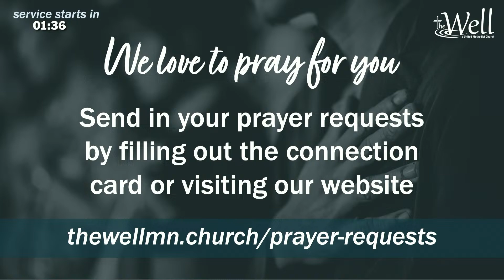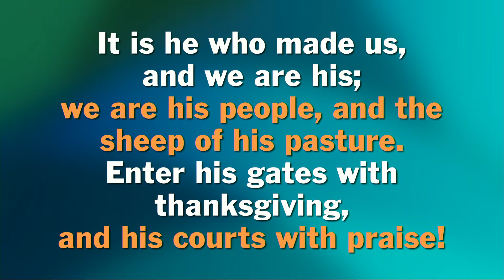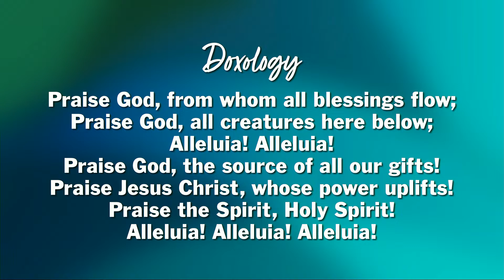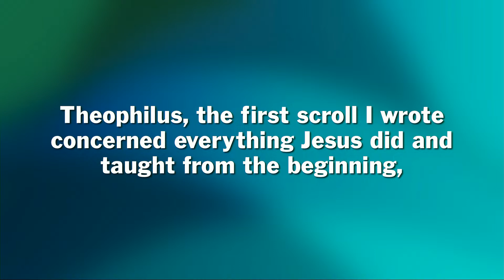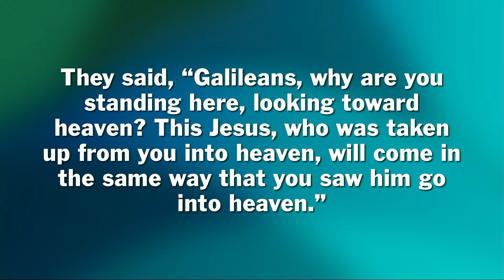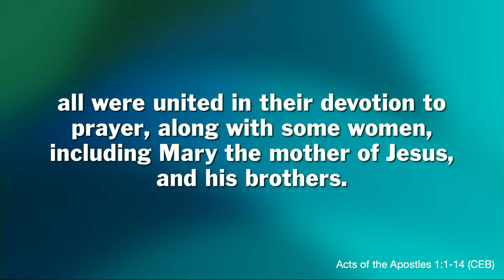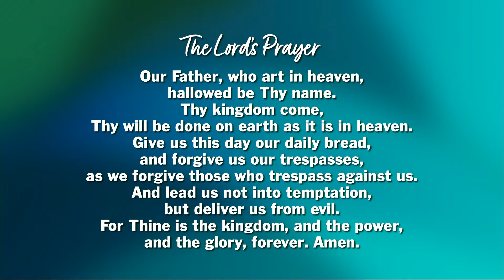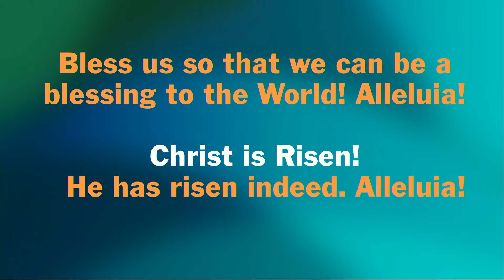2024-04-07 Traditional | The Best Is Yet To Be - Acts 1:1-14 | Pastor Ed DuBose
Welcome friends to worship! We're so glad you're here with us.

More ways to give: thewellmn.church/giving/

We are here to pray for you - send prayer requests

Scripture

Acts 1:1-14
Music

Allegro, David Crouse and Sonata de 5 tono, Joaquin Martinez de Oxinaga
Reprinted/Streamed with permission under ONE LICENSE,

Easter People, Raise Your Voices, Henry T. Smart/William M. James.

Resurrection Victory, Lloyd Larson, incorporating Diademata by George J. Elvey/Cecil F. Alexander, alt. and Godfrey Thring.

Hymn of Promise, Natalie Sleeth.

Christ Has Risen, William Moore/John Bell.

All Hail the Power of Jesus Name, Martha Sobaje